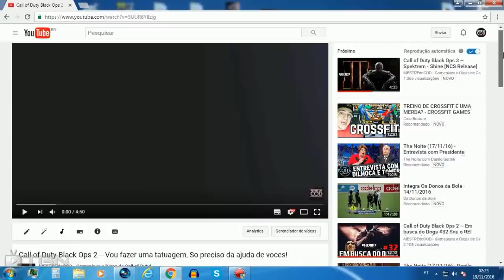Call of Duty Black Ops 2 -- Vou fazer uma tatuagem, So preciso da ajuda de vocês!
Nova Era Games Links: Jogos, consoles e acessórios, 5 % Desconto com o cupom: MestredoCod